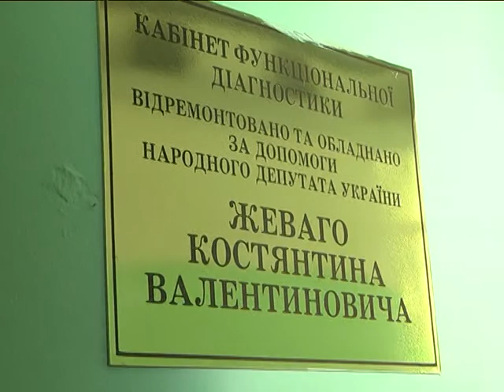Костянтин Жеваго зустрівся з медичними працівниками Кременчука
Костянтин Жеваго зустрівся з працівниками охорони здоров’я. Перш за все підкреслив необхідність виходу медицини на європейський рівень і проблему вчасного отримання кваліфікованої допомоги. Було обговорено питання створення цільових фондів за для оперативного руху коштів на потреби лікарень та інших медичних установ.